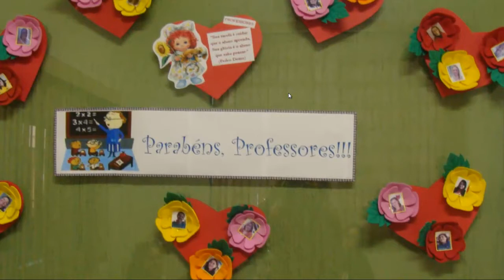Atividades Engenheiro Goulart.mp4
Relatorio de Atividades dos meses de setembro e outubro